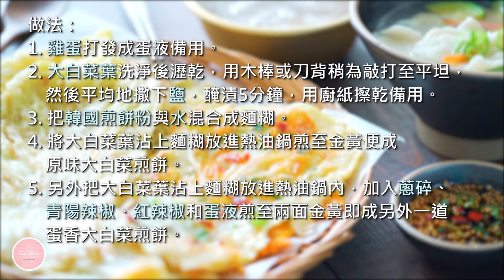韓式大白菜煎餅 Korean Cabbage Pancake Baechujeon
材料：
大白菜葉 6片
蔥 1棵
青陽辣椒碎 1/2隻
紅辣椒碎 1/2隻
雞蛋 1隻
韓國煎餅粉 1杯
水 1杯
鹽 1/2茶匙

做法：
1. 雞蛋打發成蛋液備用。
2. 大白菜葉洗淨後瀝乾，用木棒或刀背稍為敲打至平坦，然後平均地撒下鹽，醃漬5分鐘，用廚紙擦乾備用。
3. 把韓國煎餅粉與水混合成麵糊。
4. 將大白菜葉沾上麵糊放進熱油鍋煎至金黃便成原味大白菜煎餅。
5. 另外把大白菜葉沾上麵糊放進熱油鍋內，加入蔥碎、青陽辣椒、紅辣椒和蛋液煎至兩面金黃即成另外一道蛋香大白菜煎餅。

超簡單！香噴噴、酥脆清甜的【韓式大白菜煎餅· 배추전 】🎬《機智山村生活 》是由羅暎錫PD為劇集👨‍⚕️《機智醫生生活》五人幫(曹政奭、田美都、柳演錫、金大明和鄭敬淏)製作的實境綜藝節目。一行人造訪位於旌善的🏡山村小屋，讓眾演員返璞歸真，專注一日三餐的任務。
由起爐作灶開始，用木柴生火、炊飯再到田裡做農務，採收農產品。99s私底下之互動跟劇裡同樣生動有趣，非常療癒有愛。節目中看見美都在🇰🇷韓國傳統大鑄鐵鍋蓋上煎著大白菜餅，滋滋作響的聲音真的跟下雨聲很相似，當大白菜煎至焦黃的時候，便可以起鍋了！把酥香清甜的大白菜煎餅，蘸上調味醬料，簡單美味，吃著便覺得幸福！❤️
歡迎 「訂閱」YouTube 頻道：-